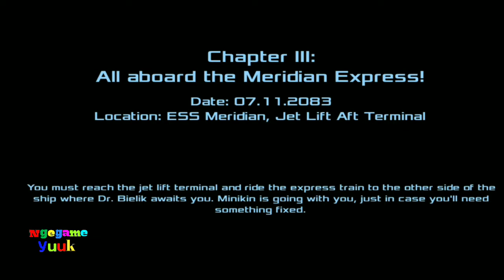Dead effect 2: Chapter 3 Gameplay + Link dwonload ⬇️⬇️⬇️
Dead effect 2 :The nightmare isn’t over. Plunge into the darkness aboard ESS Meridian again!